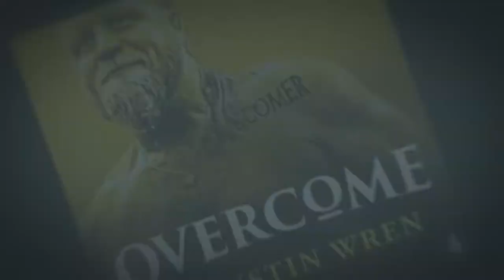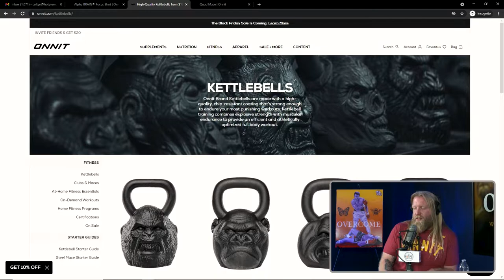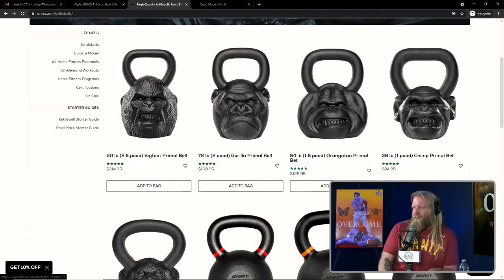#11 - Brigham Buhler | Overcome with Justin Wren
Brigham Buhler is the founder of Ways2Well a company that is positively disrupting the broken United States healthcare system. We can break through to a new way of living healthy and create a financial healthcare system that won’t break us. Brigham talks today about how he has overcome family trauma, spent years working for insurance and pharmaceutical companies, and is now here as a visionary to revolutionize health care and help us all overcome the old system and grow in new ways.

Towards the end of the conversation, we flip the script and have heart to heart about me going back to a drug treatment facility. I was grateful he would speak plainly with me as I prepared to head in with a new perspective. Instead of being full of shame, and hoping to attack what’s been attacking me (the addiction), I’ve decided to love the hell out of myself. We must love ourselves like our lives depend on it. Why? Because it does.

Rise up, Redefine, Overcome!

and find Amy on Instagram @realamyedwards

Hot Pie Media is an on-demand digital audio/video entertainment network with interests primarily in the creation of original, relevant, and entertaining podcasts.